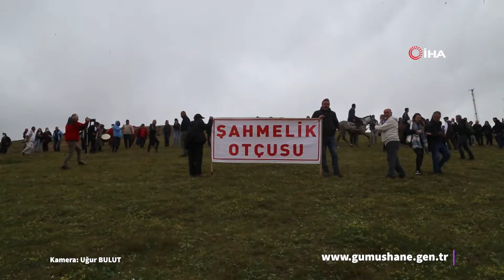Kadırga'da şenlik coşkusu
Gümüşhane’nin Kürtün ilçesine bağlı Özkürtün beldesi sınırları içerisinde bulunan ve üzeri açık camisiyle ünlü tarihi Kadırga yaylasında yüzlerce yıldır süren Otçu Şenliği bu yıl da gerçekleştirildi. Yöre sakinlerinin yöresel kıyafetleriyle katıldığı şenlik renkli görüntülere sahne oldu.